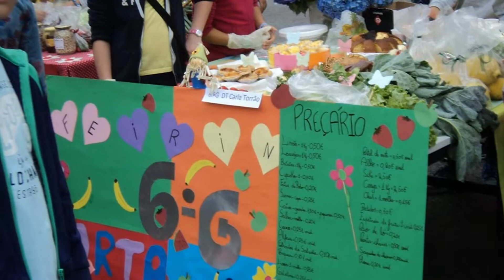EcoDiaAgueda Feirinha Verde EB Fernando Caldeira Águeda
Eco Escolas do A E Agueda 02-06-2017
A E Agueda @aeagueda.pt